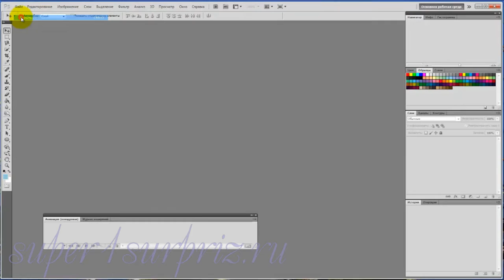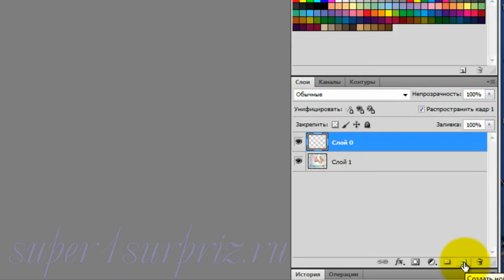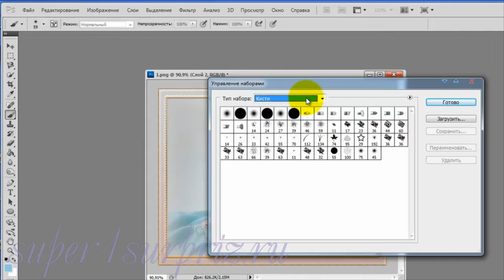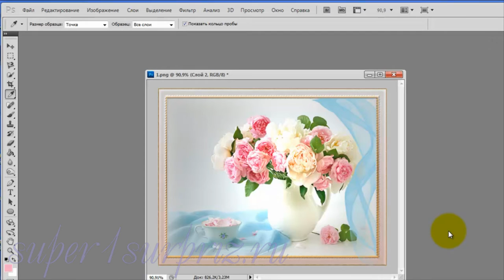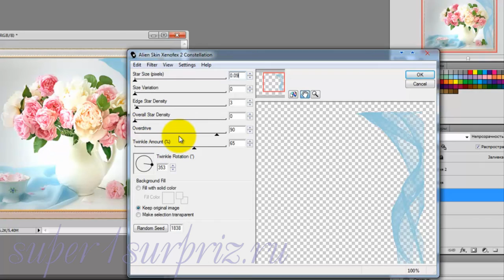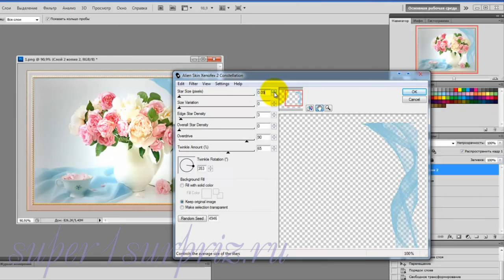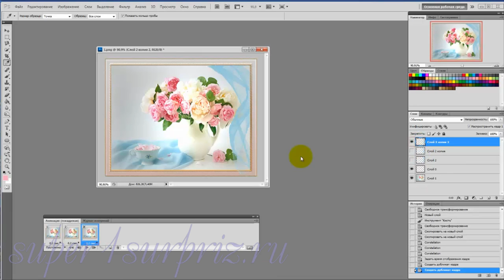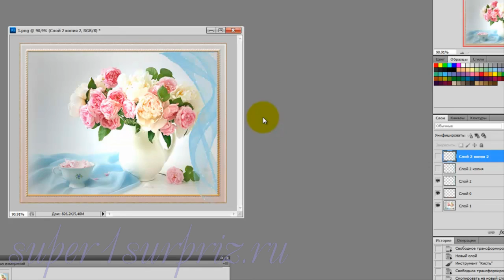Фотошоп урок "Блестяшки"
Как сделать блестяшки на вуали в фотошопе. Дополнительный материал к этому уроку можно скачать по ссылке